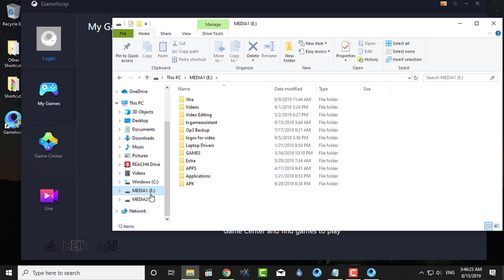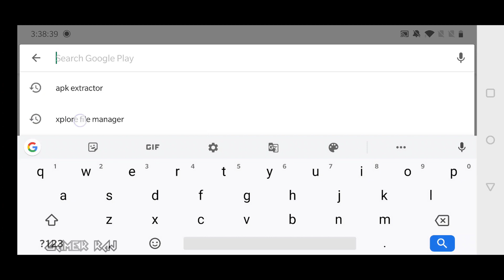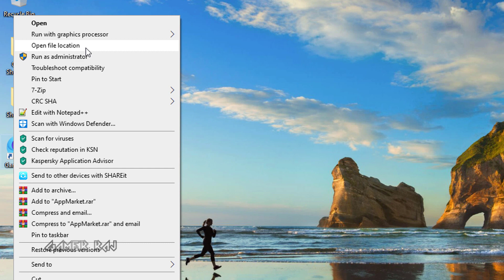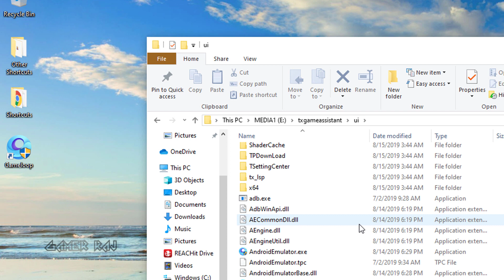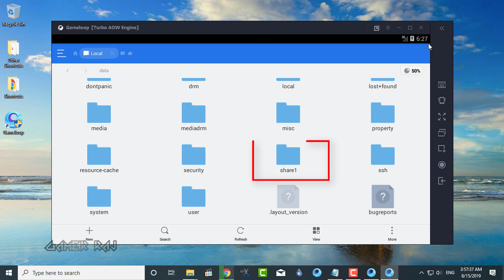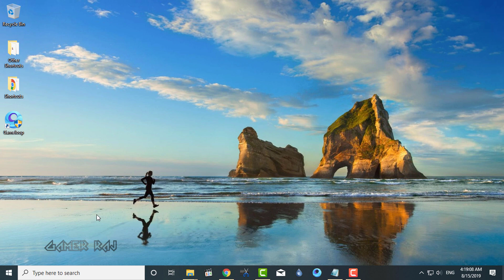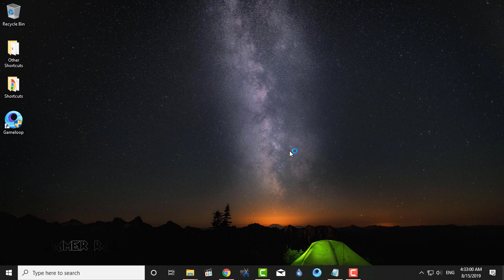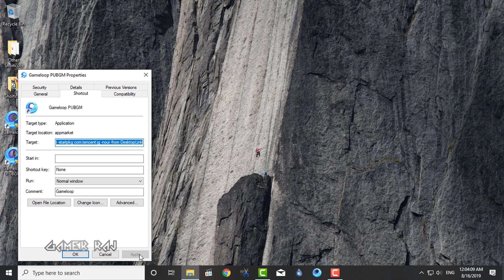How To Copy PUBG From Mobile To PC Gameloop Emulator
This video shows how to copy and install the PUBG Mobile Game from your moible phone to the new Gameloop emulator in PC and save some download data. This method is confirmed working 0.14.0 onwards.

Shortcut Target Text
Use text within brackets
(-startpkg com.tencent.ig -noui -from DesktopLink)
or